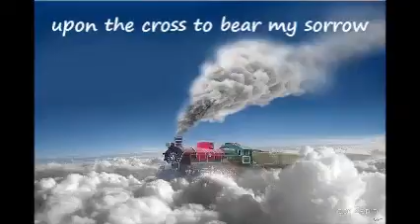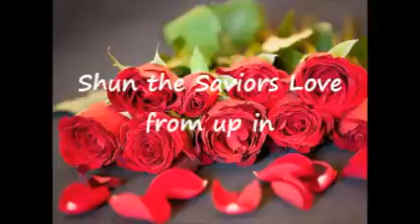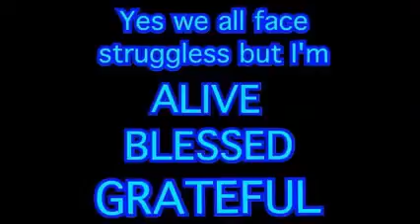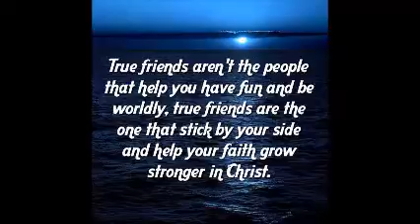In my Fathers House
Elvis
Eternity

unofficial